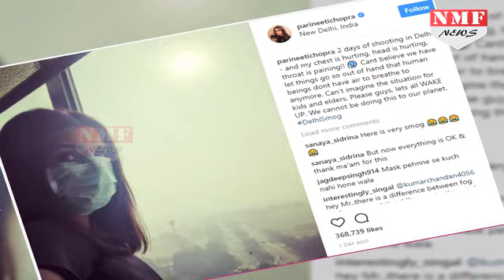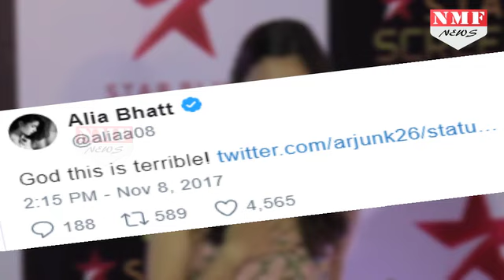Delhi के धूंए में Shooting कर इन Bollywood Stars का हुआ बुरा हाल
Arjun Kapoor, Varun Dhawan, Parineeti Chopra in Delhi for shoots, experience smog instead. Delhi NCR has woken up to a smoggy morning on Wednesday, as air quality remained in the highly ‘severe’ category in several parts of the city. And not just us, Bollywood celebrities like Varun Dhawan and Arjun Kapoor who are in the city to shoot for their respective films, are suffering from breathing the highly polluted air.Subscribe Us for Latest News & Updates